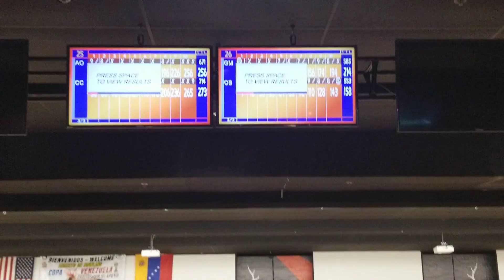Copa Venezuela 2022 / Atlanta. Línea 3